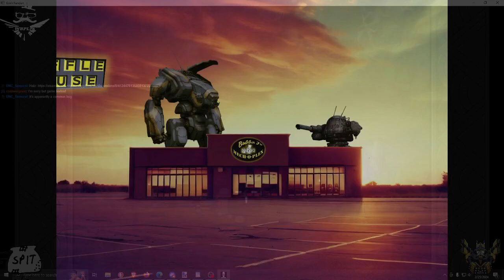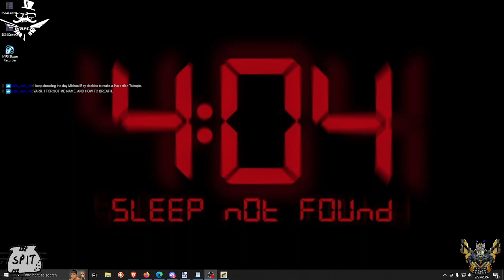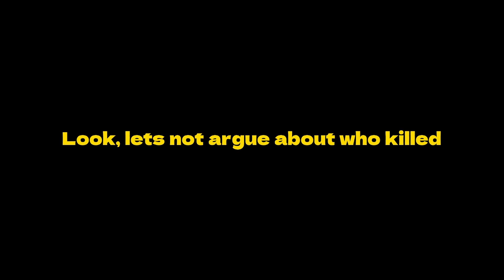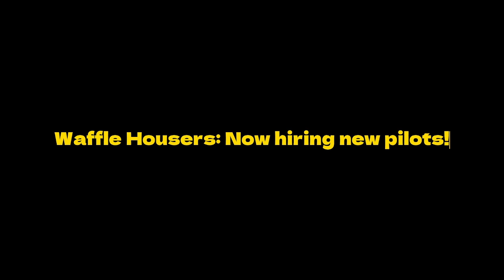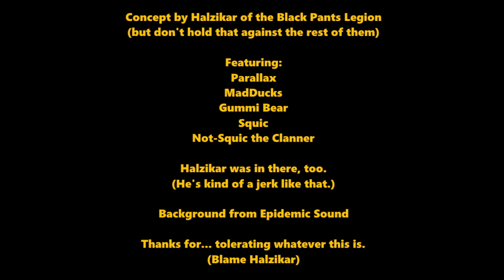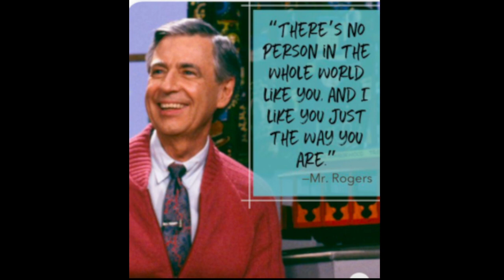Weekend's End, Hanging with Halzikar and Warlax: Grim Fandango!